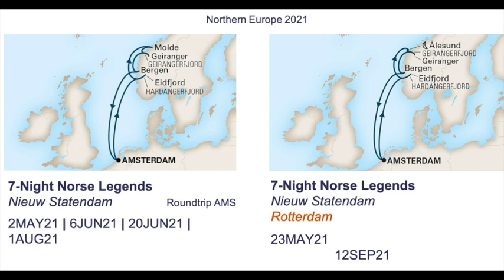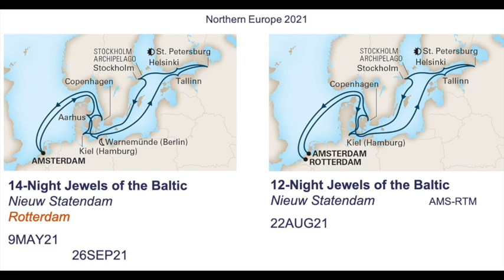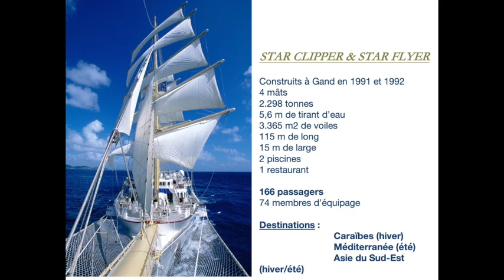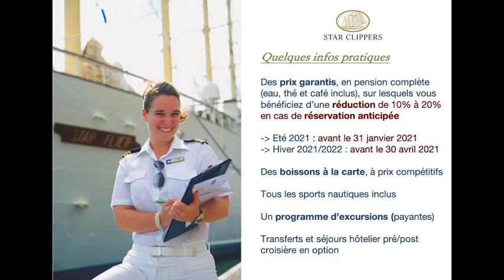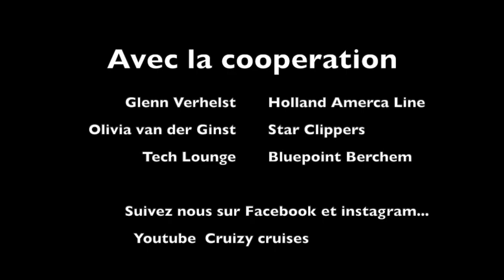Special de Noel avec Holland America Line et Star Clippers.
Avec notre Special de Noël, Cruizy souhaite vous informer et vous inspirer sur les multiples possibilités de croisière en 2021 et 2022.
Il y a une gamme énormément diversifiée : croisière en mer, fluviale, voile, yacht, expédition, des croisières pour familles, pour singles et accompagnées.

Les conditions de réservation sont très flexibles et vous pouvez bénéficier de promotions incontournables.

Et surtout, les conditions sanitaires à bord sont les plus strictes que possible pour que vous puissiez faire votre croisière en toute sécurité.

Regardez notre 3e épisode avec Holland America Line et Star Clippers.